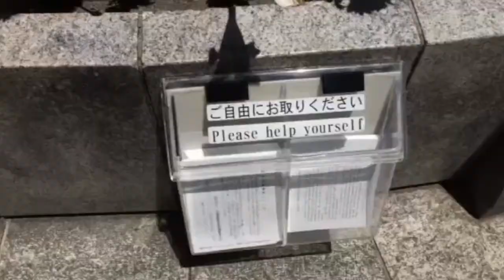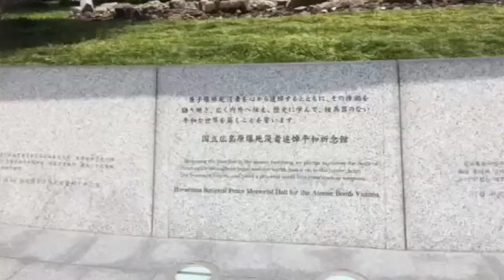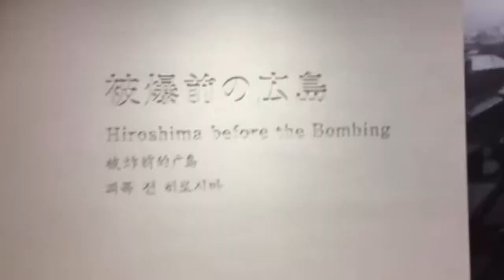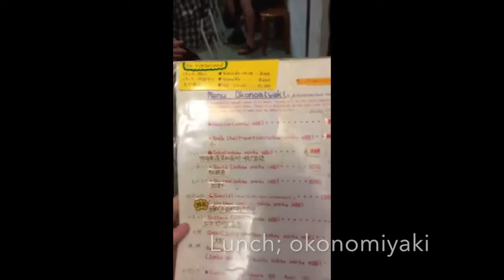Hiroshima and Miyajima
This vlog is a little montage on sightseeing in Hiroshima and Miyajima.

I am also starting to experiment with song choices, specifically ones that won't get me demonetised. Let me know what you think.